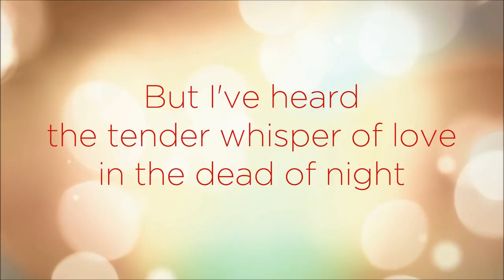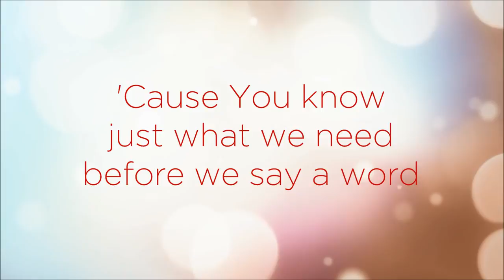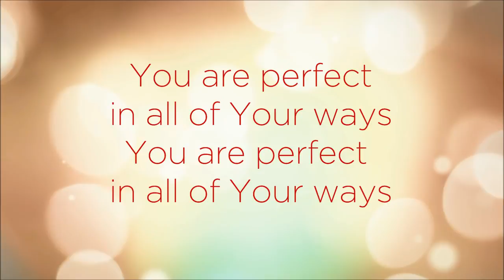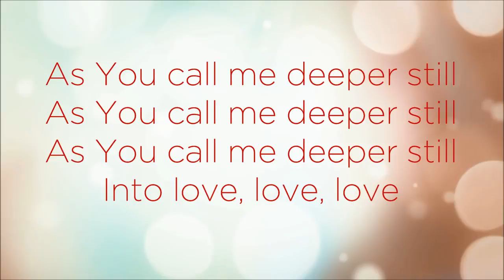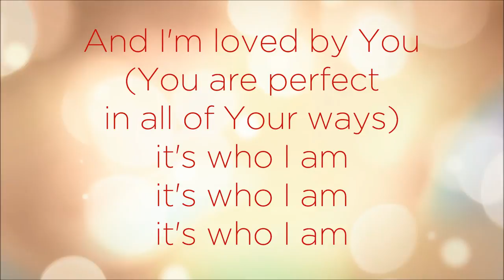Good Good Father